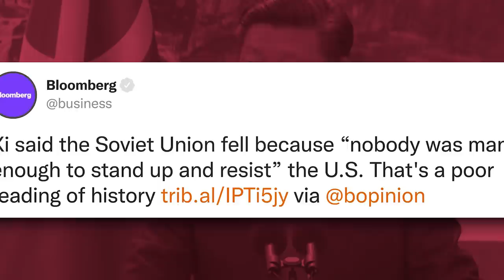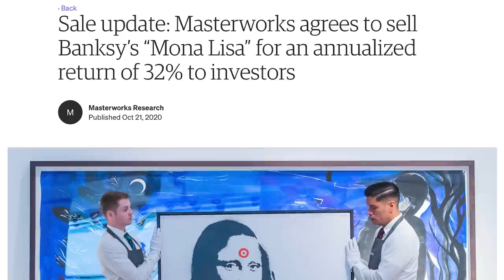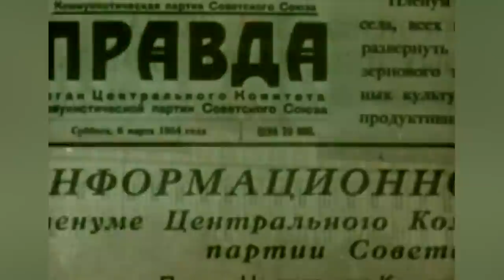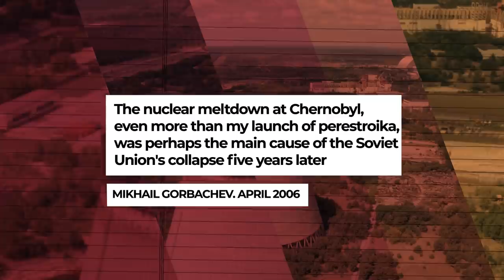Why did the Soviet Union collapse? - VisualPolitik EN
This year marks the 30th anniversary of the fall of the Soviet Union. On 25 December 1991, the then president of the USSR, Mikhail Gorbachev, addressed the nation announcing three things: his resignation, the disintegration of the Soviet Union, and the end of communism.

Soviet communism did not fall because of outside interference but because of its leaders' own decision. After several attempts to modernize it, Gorvachev ended up abandoning all hope. For many, the failure of communism was to be expected. However, up until that moment the Soviet Union had been one of the greatest superpowers in the world. How is it possible that it collapsed in this way? Why did Soviet communism fail? In this video we tell you.